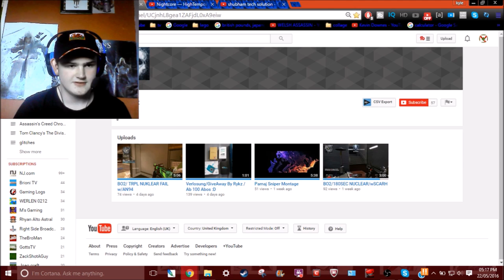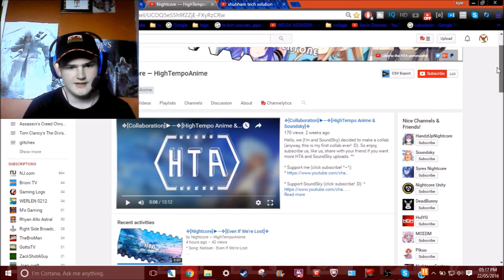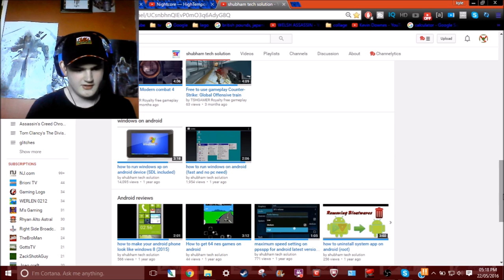shoutout wednesday part 2